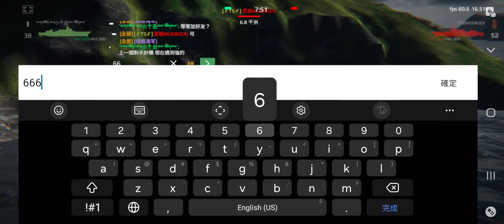MWTC r3-༺ཌༀཉི༺小༒丑༻༃ༀད༻-vs-泥岩mudrock